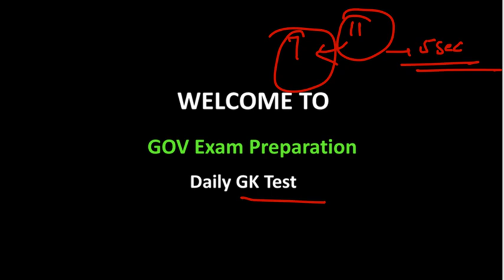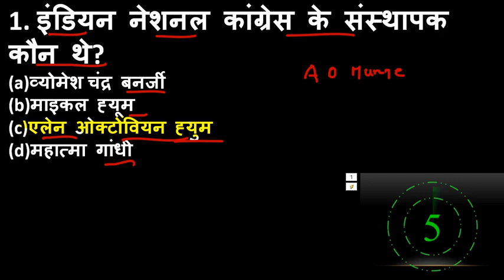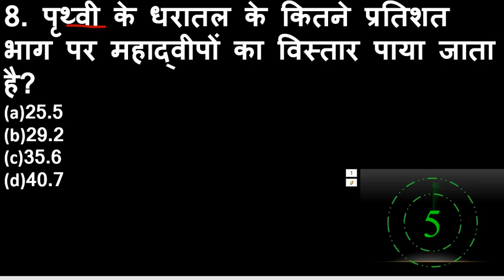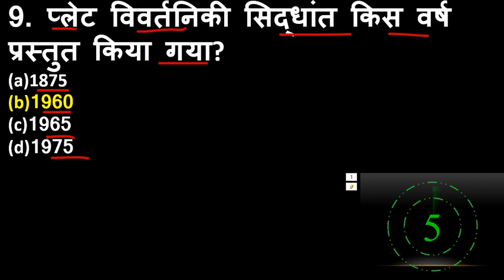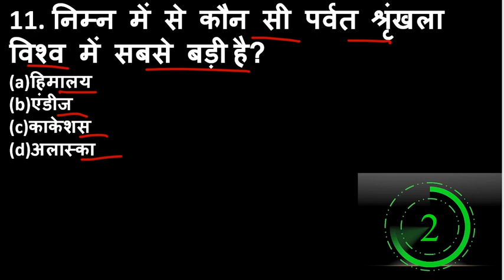Gk | General knowledge | Important gk questions and answers for competitive exams | Quiz Test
Here is the most important gk questions and answers for competitive exams in Hindi.